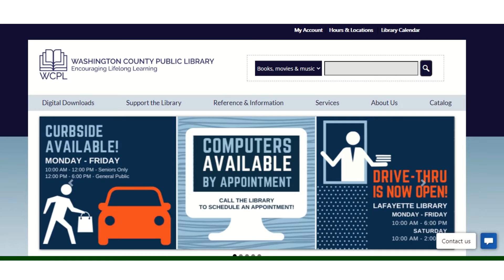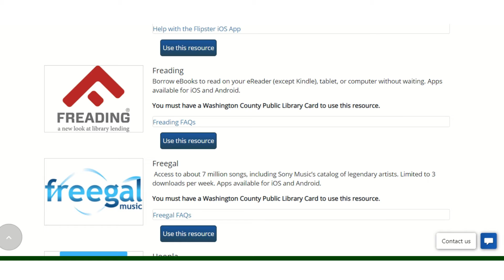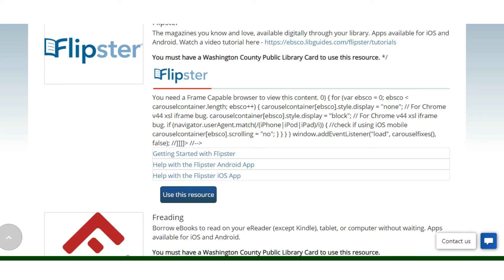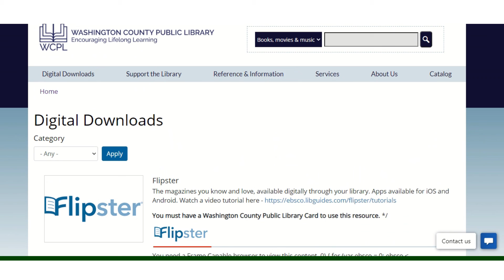E-Library Downloads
Lean what downloads are available from the Beverly Library